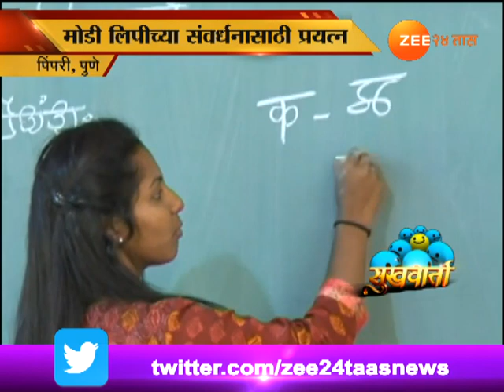सुखवार्ता | पुणे | मोडी लिपीच्या प्रसारासाठी प्रयत्न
Sukhwarta Pune new Generation Learning ancient language Modi Lipi